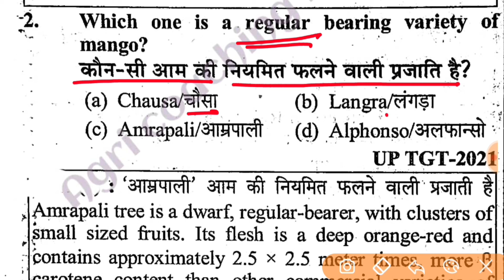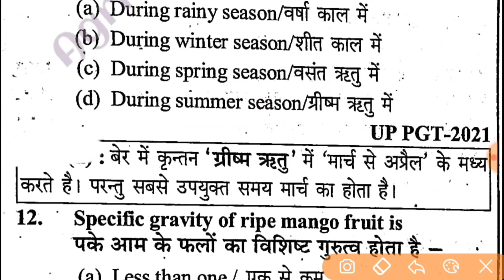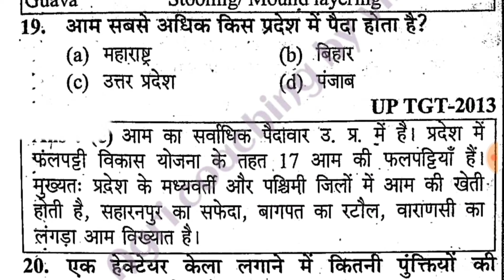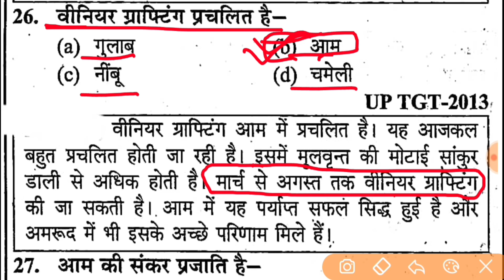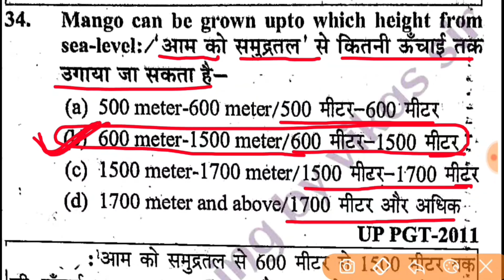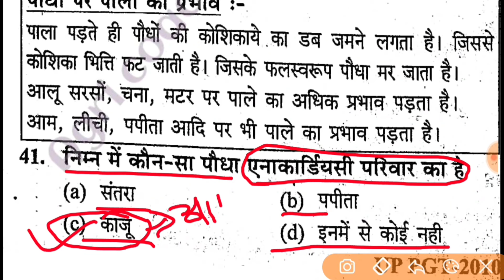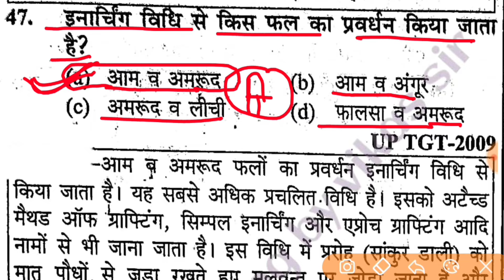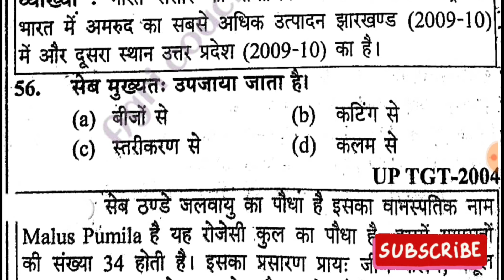UPSSSC AGTA 2024 कृषि प्राविधिक | महा - मैराथन कृषि विज्ञान के महत्वपूर्ण प्रश्न | by vikas sir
UPSSSC AG TA
agriculture
upsssc_ta
Upsssc_can_super
कृषि_प्रैक्टिस _सेट
Agriculture
Agriculture
Agri
Pgt_agricuture
upsssc
UPSSSC
Agriculture_Ta
Agriculture
UPSSSC AG TA
agriculture
Agriculture
Agriculture
UPSSSC AG TA
agriculture
upsssc_ta
Upsssc_can_super
कृषि_प्रैक्टिस _सेट
Agriculture
Agriculture
Agri
Pgt_agricuture
upsssc
UPSSSC
Agriculture_Ta
Ta
Upsssc
UPSSSC
upsssc
upsssc
upsssc_ta
Upsssc_can_super
TGT/PGT
कृषि_प्रैक्टिस _सेट
Agriculture
Agriculture
Horticulture
Agriculture _horticulture
Agri
horticulture
Horticulture
हॉर्टिकल्चर
Pgt_agricuture
upsssc
UPSSSC
agriculture_ta
horticulture
UPSSSC
Upsssc
UPSSSC
Upsssc
UPSSSC
upsssc
upsssc
upsssc_ta
Upsssc_can_super
TGT/PGT
कृषि_प्रैक्टिस _सेट
Agriculture
Agriculture
Agri
Pgt_agricuture
upsssc
UPSSSC
agriculture_ta
upsssc_ta
Upsssc_can_super
TGT/PGT
कृषि_प्रैक्टिस _सेट
Agriculture
Agriculture
Agri
Pgt_agricuture
upsssc
UPSSSC